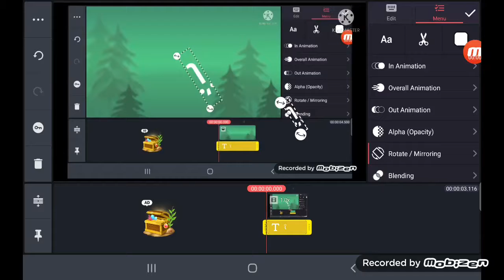this video is set made for kids